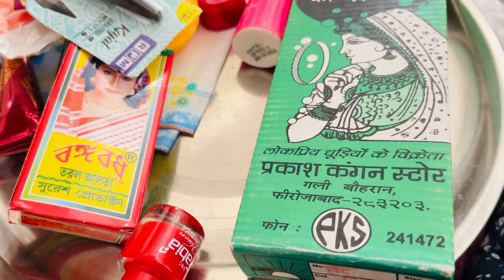सास के लिए क्या क्या ली दुख ज़्यादा हो जाये तो ख़ुशियों के बारे में सोचना पड़ता है🥹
AGARO Elegant Non Stick Biryani Pot with Glass Lid